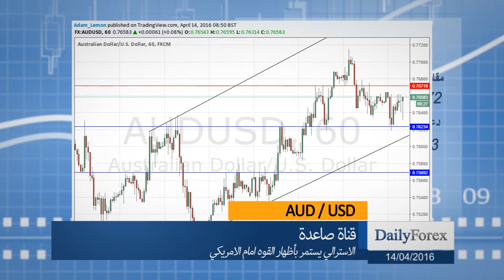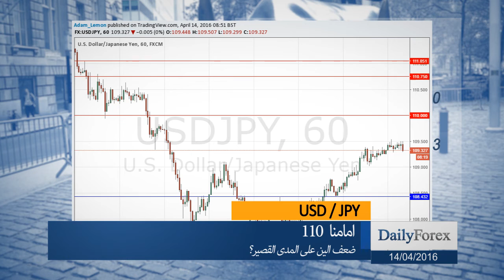ملخص اسواق العملات ليوم الخميس 14/04/2016 من موقع ديلي فوركس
تقدم الدولار الأمريكي بشكل قوي يوم الأمس، خصوصاً مقابل اليورو و الفرنك السويسري، و إستمر بتحقيق المكاسب بشكل واسع خلال الجلسة الآسيوية، على الرغم من البيانات التي جائت أضعف من المتوقع.
زوج الدولار الأسترالي/الدولار الأمريكي محصور، و لكن الدولار الأسترالي يصمد في الأعلى مقابل الدولار الأمريكي بشكل أفضل من أي عملة أخرى. و نبقى في قناة تصاعدية.
قام زوج اليورو/الدولار الأمريكي بالإختراق للأسفل بشكل قوي ما دون منطقة التدعيم، و الأسعار تبدو بأنها تتجه إلى الأسفل. و لكن هناك مستويات دعم قريبة.
إستمر زوج الدولار الأمريكي/الين الياباني بالإرتفاع بسبب قوة الدولار الأمريكي، و أظهر مؤشرات على كونه سوف يستمر بالإرتفاع إلى المستوى الرئيسي عند 110، و الذي من المحتمل أن يوفر بعض المقاومة.